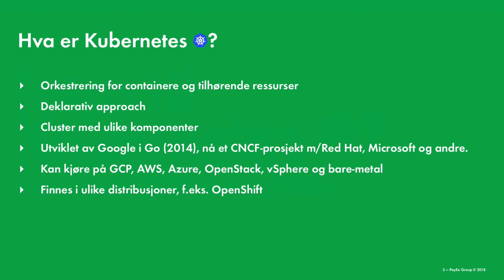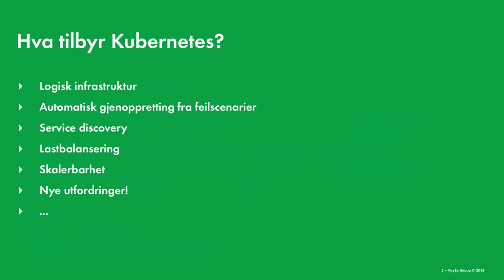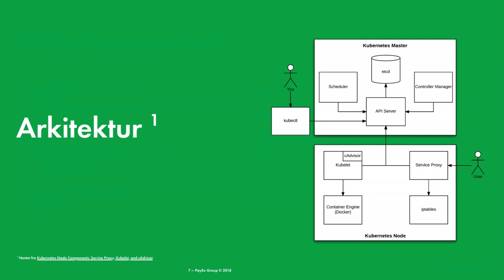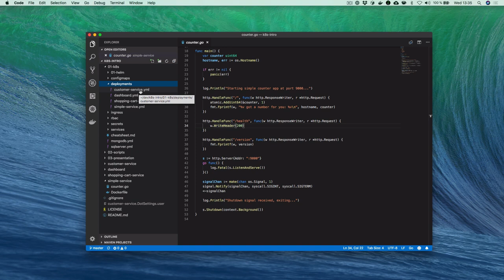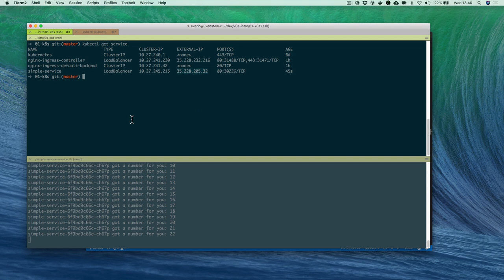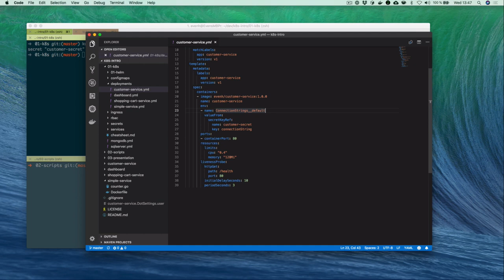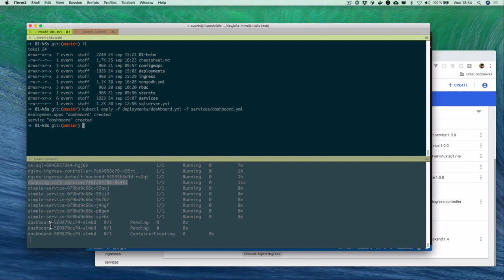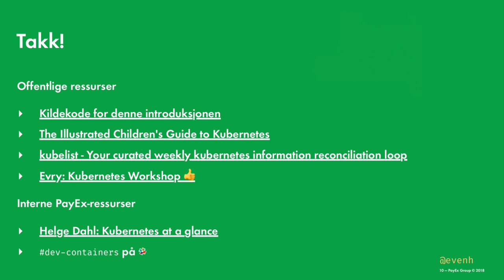Introduksjon til Kubernetes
En grunnleggende introduksjon til orkestreringssytemet Kubernetes. Hva det er, hvordan det fungerer og noen praktiske eksempler.